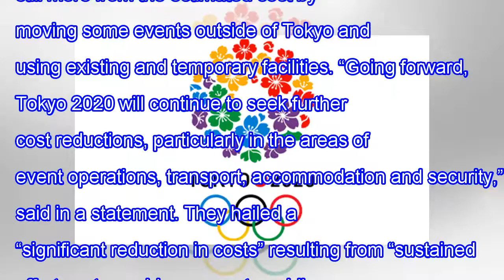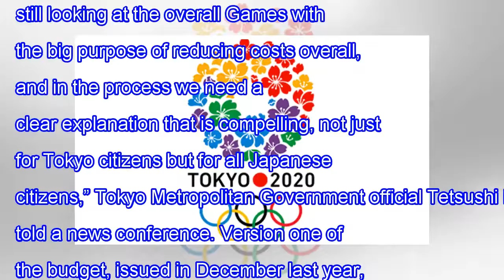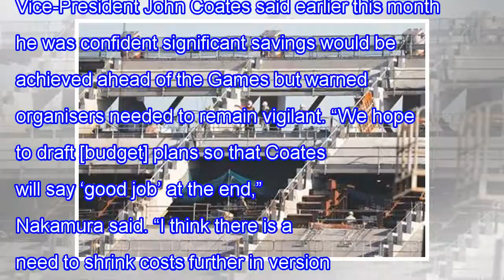Tokyo budget cuts to estimates for 2020 Olympics to $12.6 billion